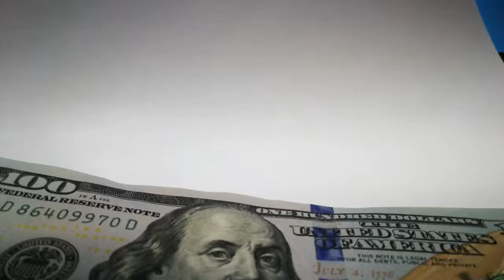Whirl featuring Alan Watts